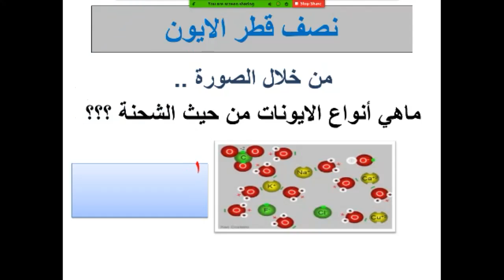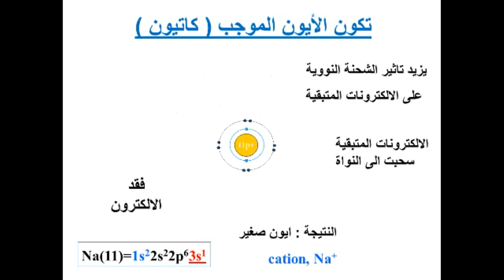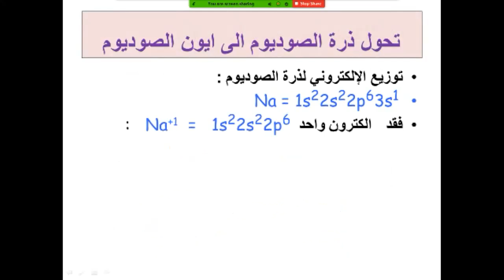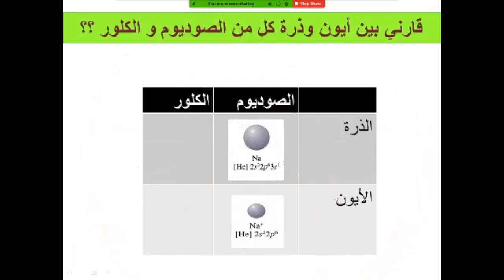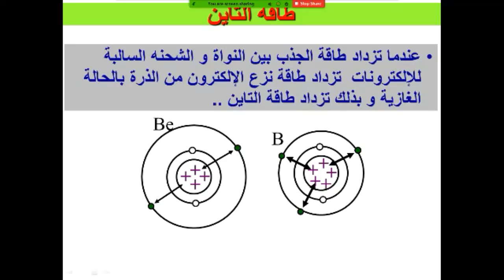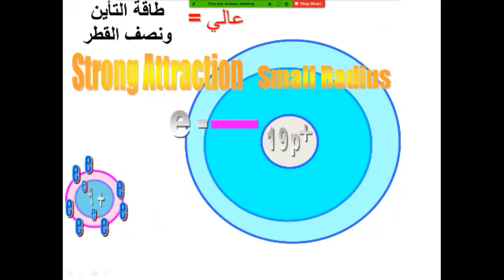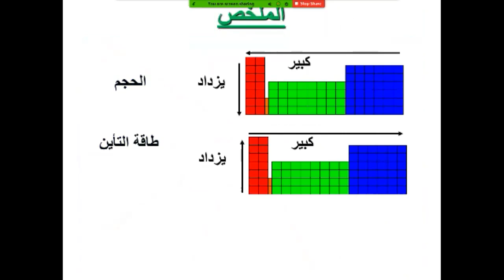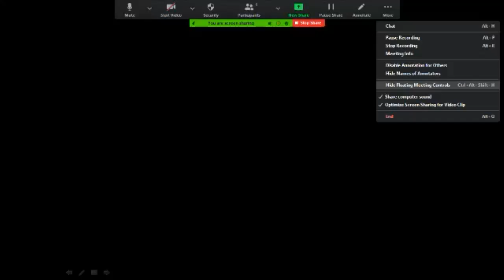ثاني ثانوي كيمياء2 تابع درس تدرج خواص العناصر